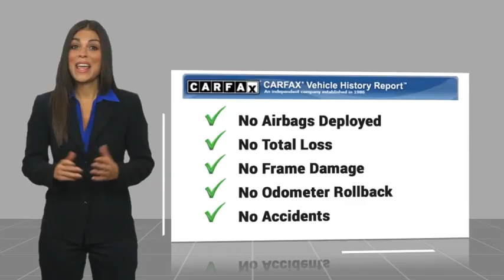2025 Ford Explorer Walk Around 00250056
Villa Ford
2550 N. Tustin St.